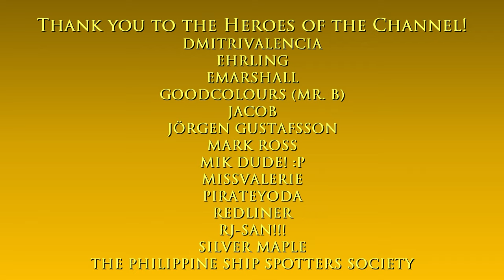Savannah Ave. apartment night tour (from 'Concrete Jungle) | GTA IV | The Game Tourist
Hello and welcome to The Game Tourist series, featuring GTA IV! :)

1. Soft Corner - Ritchie Everett
2. Bill Me - Ritchie Everett

Main computer used:
Type: Desktop PC
Processor: Intel Core i7-13700K
Graphics card: GeForce RTX 4070 Ti 12GB TUF Gaming OC
Motherboard: Gigabyte Z690 Aorus Pro DDR4
RAM: 32GB DDR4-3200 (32*1) Kingston Fury Beast RGB
SSD 1: 1TB Samsung 980 M.2 NVMe 1.4 PCI 3.0 x4
SSD 2: 1TB Western Digital WDC PC SN730 M.2 NVMe 1.3 PCIe 3.0 x4
HDD 1: 2GB Seagate Barracuda
HDD 2: 1GB Seagate Barracuda
Cooling: MSI Mag CoreLiquid 240R V2 RGB AIO
PSU: Antec NE 850Gold M 850W 80+ Gold Full Mod
Case: NZXT H7 Flow (Black)
Monitor: LG 27" 27UL550-W UHD

Other hardware:
Recorder: Elgato Game Capture 4K60 S+
Headset: ROG Delta
Mouse 1: ROG Gladius II (wired)
Mouse 2: Logitech M170 (wireless)
Keyboard: Logitech G213
Controller 1: Logitech Extreme 3D Pro joystick
Controller 2: Microsoft XBox 360 Controller

Software:
OS: Windows 11 Pro
Editing: Vegas Movie Studio (legitimate purchase)
Internet: FTTH 600Mbps

About the location:

The Savannah Avenue Apartment is an apartment in GTA IV, GTA: Episodes from Liberty City and GTA: Chinatown Wars located on Savannah Avenue in Meadows Park, Dukes.

It is a three-storey, semi-detached house clad in bricks. The dilapidated living room and adjoining kitchen inside present a complete contrast with the house’s pleasant exterior. There is also a stairwell providing access to the 2nd floor (no accessible rooms) and the building's roof deck.

In Concrete Jungle, the apartment is occupied by a gang that Niko and Little Jacob have to eliminate.

GTA IV is heavily influenced by Russian gangster movies, and Niko Bellic's physical appereance is based on the character of Sasha, a Bulgarian sniper who works as a mercenary for the Bosnian-Serb Srpska paramilitary organization, from the movie Behind Enemy Lines.